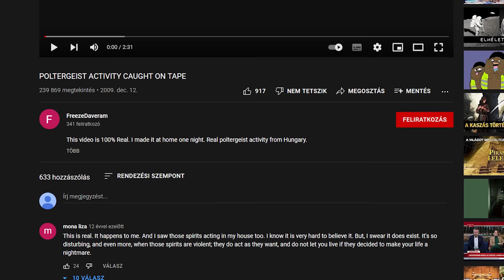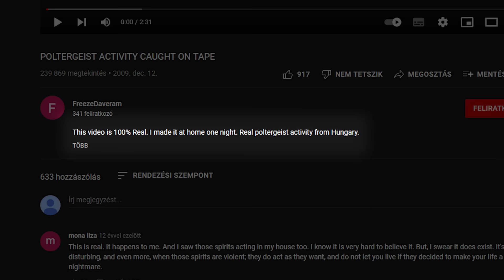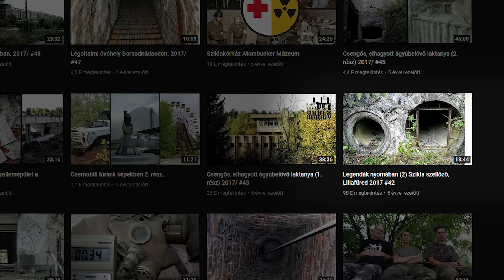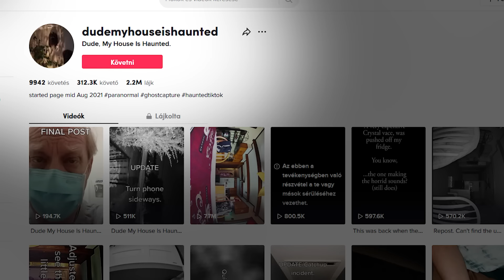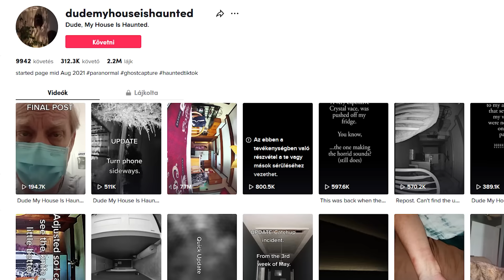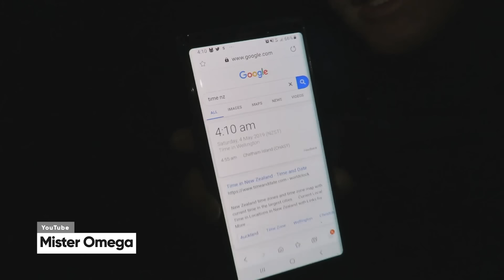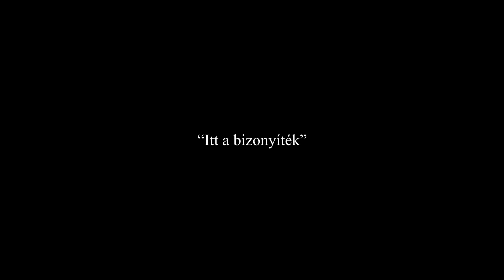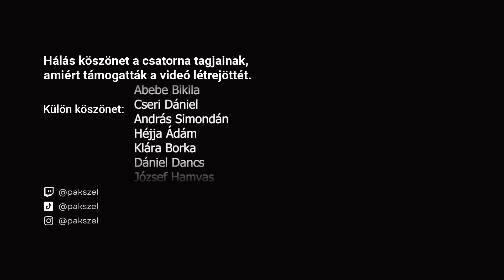Hiteles vagy Kamu? #2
Hálás köszönet a csatorna tagjainak: Abebe Bikilának, Cseri Dánielnek, András Simondánnak és Héjja Ádámnak amiért támogatták a videó létrejöttét.

🏅 Klára Borka
🏅 Dániel Dancs
🏅 József Hamvas
🏅 *-* hógolyó
🏅 Zsolt Nagy
🏅 Bence Finta
▫️ András Ferenczi
▫️ Istvan Horvath
▫️ Dzsu
▫️ Béla Telek
▫️ József Gazda
▫️ Törőcsik Gábor
▫️Dávid Debnár
▫️ SBH ScrawnyBird2945HUN
▫️ Eva Balogh
▫️ László Palotai
▫️ Evelin Zugonics
▫️Tamus Márk
▫️ Mardzs
▫️Sinnfox Twitch
▫️Dudok Pál
▫️Gábor Kiss
▫️sunshine
▫️Zuzana Bugárová
▫️Szabó miklós ottó
▫️Gábor Kis
▫️daniella.clairet
▫️Arnold Kuča
▫️Error
▫️Attila Törköly
▫️Virag Sziraki
▫️Laura Kinga
▫️balazs simon
▫️Dominik gg
▫️PIXEL csatorna
▫️Réka Nyerges
▫️Levente Ferenc
▫️Zádori Roland
▫️Babarczi Máté
▫️Victor Redfield
▫️Dorián Kolozs
▫️Kristin J
▫️DOOM GUY
▫️Imre Bundik
▫️Erdős Gábor
▫️KriszcsönXD

00:00 - Bevezető
00:21 - Mi van itt?
05:49 - "Hello"
09:45 - A szellőző szellemei
14:47 - Szellem van a házamban
23:39 - Van itt valaki...
27:00 - Elátkozott babák
31:26 - "Itt a bizonyíték"
33:57 - Végszó